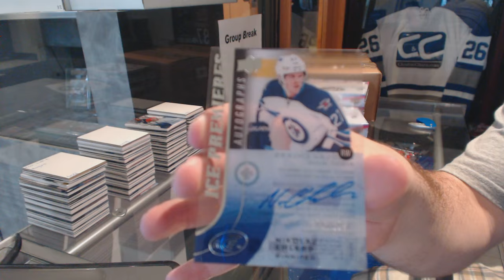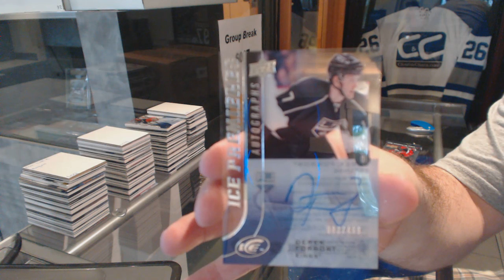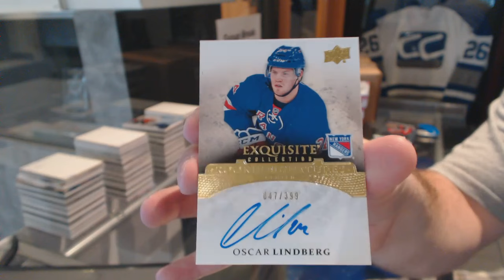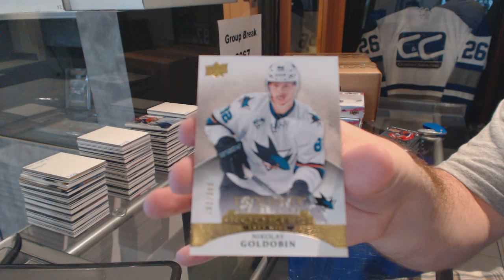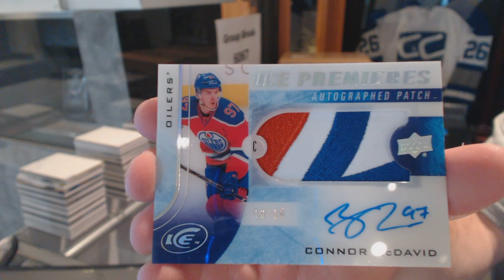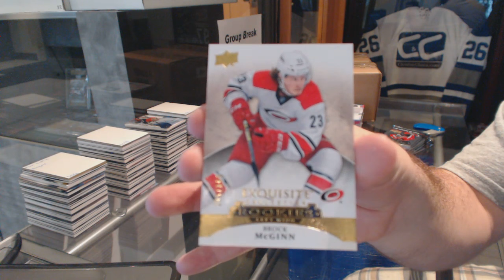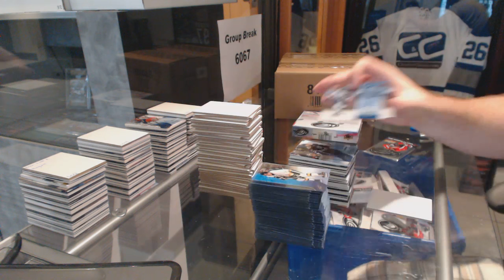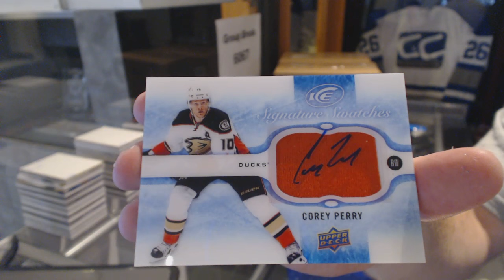Massive Connor McDavid Rookie Patch Autograph Pull From Upper Deck Ice! - CNC GB #6067-A